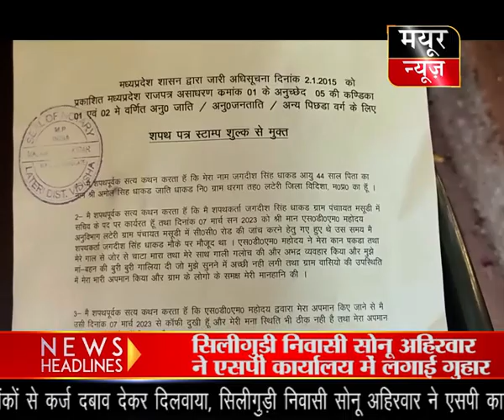लटेरी अनुविभाग के एसडीएम हर्षल चौधरी पर लगे गंभीर आरोप